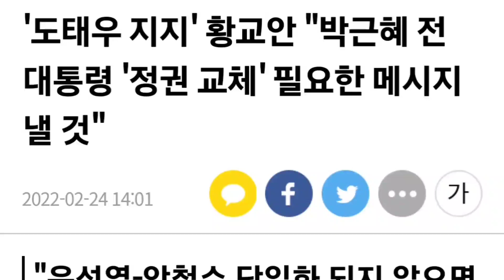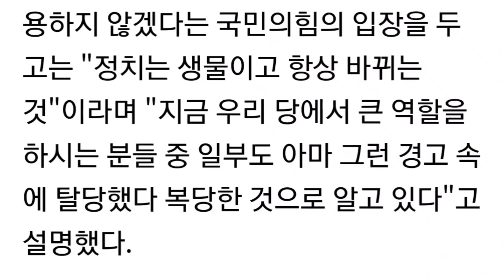'도태우 지지' 황교안 "박근혜 전 대통령 '정권 교체' 필요한 메시지 낼 것"